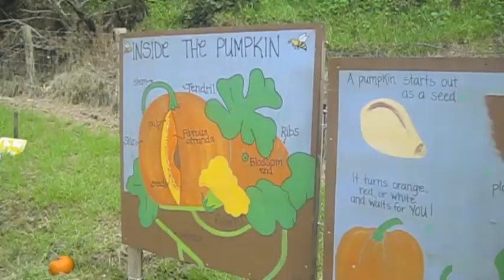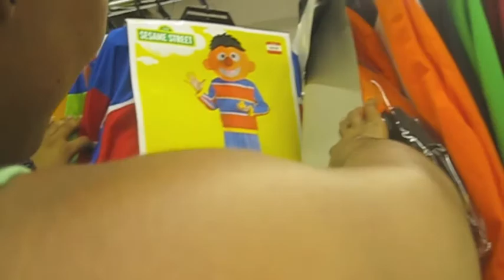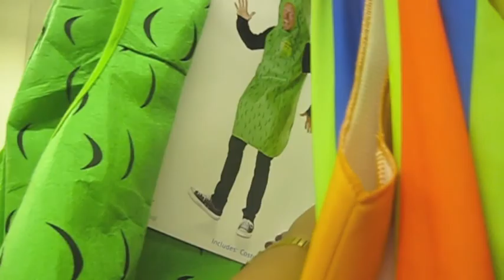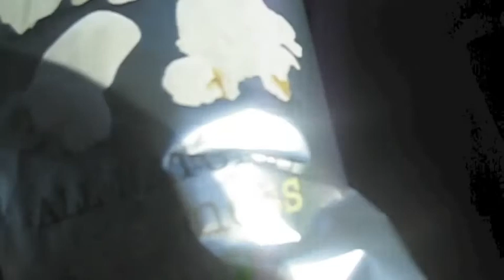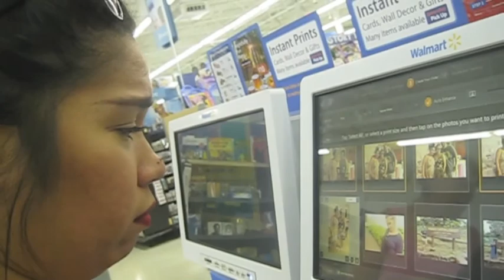FIRST TIME AT THE PUMPKIN PATCH! - tracyann's life.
First time at the pumpkin patch with my boyfriend (: We also went on a hunt to get our Halloween costumes together. Watch the whole video to see how everything went!